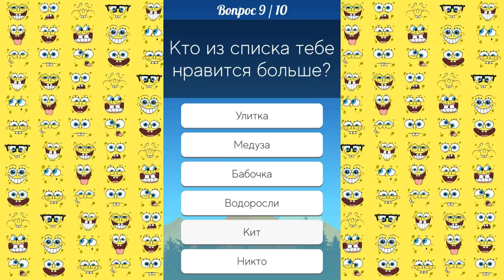Кто ты из мультфильма "Губка Боб Квадратные Штаны".